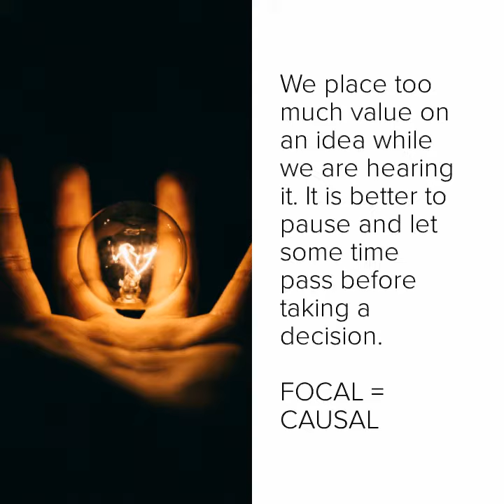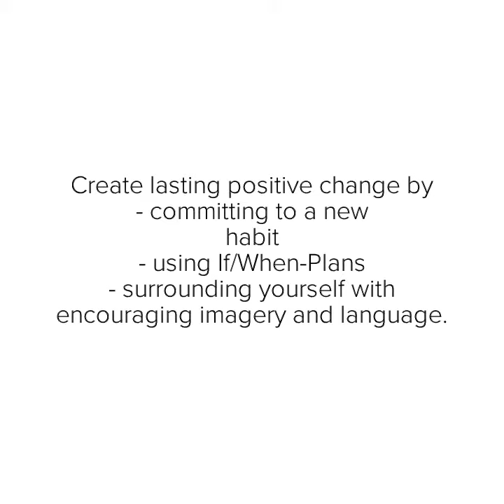Pre suasion Book Summary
It is important to prime people positively before we actually deliver the message which cites the benefits. Pre-suasion is a book written by Cialdini (Author of the Book Influence, as well). This book helps us with practical hacks for convincing people (ethically). This is a 2-min summary of this book.